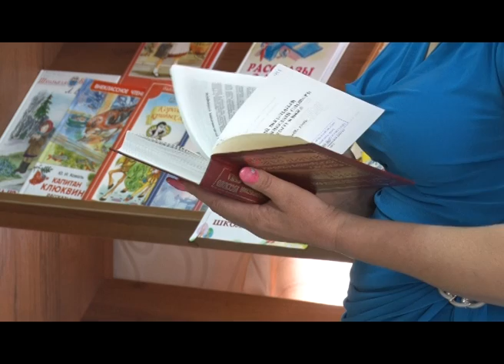В Чернянском районе открыли ДК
К недавно отремонтированному детскому саду в селе Новомасловка Чернянского района после капремонта добавился обновленный дом культуры. Капитально отремонтирована и сельская библиотека, которая находится с домом культуры под одной крышей.